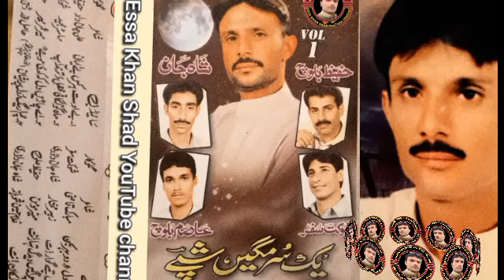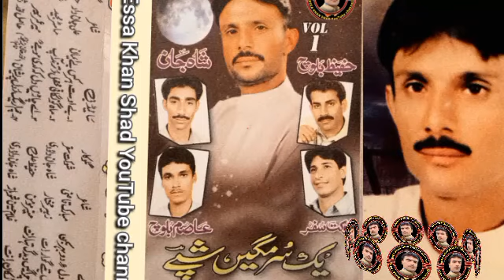Asim Baloch!!Cham o arsig o Dil //ESSA Khan shad YouTube channel